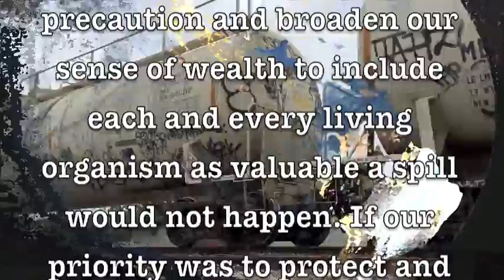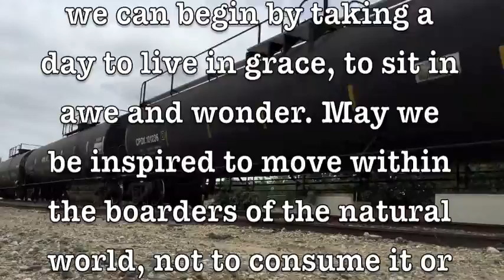Dismantling Earth's Resources Fragile Earth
Let's Clean It Up